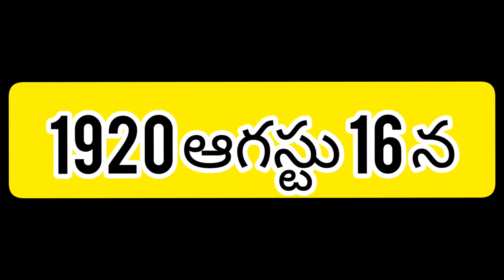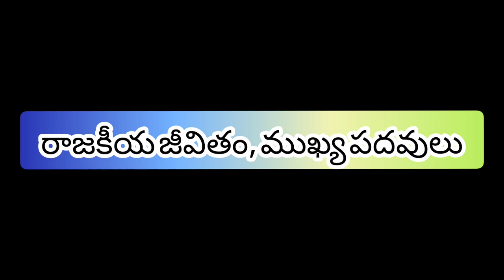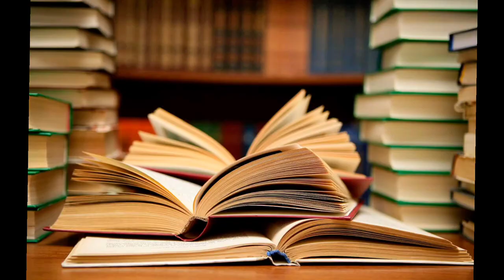Sri Kotla Vijaya Bhaskar Reddy biography in Telugu | Teja Telugu Vlogs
Intro:-
ఆంధ్రప్రదేశ్ రాజకీయ చరిత్ర గురించి చెప్పుకోవాల్సి వస్తే, ముఖ్యంగా ఆంధ్ర ప్రదేశ్ ముఖ్యమంత్రులుగా పనిచేసిన రాజకీయ నాయకుల గురించి చెప్పుకోవాల్సి వచ్చినప్పుడు ఖచ్చితంగా చర్చించే  మహోన్నత వ్యక్తే 'శ్రీ కోట్ల విజయభాస్కర్ రెడ్డి' గారు.
తన జీవితంలో మచ్చలేని రాజకీయ నాయకుడిగా, ఉన్నత విలువలు కలిగినటువంటి వ్యక్తిగా, నిజాయితీ కలిగిన ముఖ్యమంత్రిగా, నిబద్ధత కలిగిన నాయకుడిగా ఆంధ్రప్రదేశ్ రాజకీయాల గురించి మాట్లాడుకున్నంతకాలం ఆయనను కీర్తిస్తూనే ఉంటాం. ఆగస్టు 16వ తేదీ శ్రీ కోట్ల విజయభాస్కర్ రెడ్డి గారి జయంతి సందర్భంగా ఈరోజు ఈ వీడియోలో ఆ మహోన్నత నాయకుడి గురించి తెలుసుకుందాం.

బాల్యం & విద్యాభ్యాసం మరియు లాయర్ వృత్తి:-

            శ్రీ కోట్ల విజయభాస్కర్ రెడ్డి గారు 1920 ఆగస్టు 16న అమకతాడు, లద్దగిరి గ్రామం, కోడుమూరు మండలం, కర్నూలు జిల్లా, ఆంధ్రప్రదేశ్ లో జన్మించారు. విజయ భాస్కర్ రెడ్డి గారు తన కళాశాల విద్యను మదనపల్లెలోని బిసెంట్ థియోసోఫికల్ కళాశాల లో, న్యాయవాద విద్యను 1947 న మద్రాసులోని, న్యాయవాద కళాశాలలో పూర్తి చేశారు.  కళాశాల విద్యార్థిగా ఉన్న సమయంలో ఆయన హాకీ టీం కెప్టెన్ గా వ్యవహరించారు. విద్యాభ్యాసం పూర్తయిన తర్వాత మద్రాసులోనే 1953 వరకు జూనియర్ లాయర్ గా ప్రాక్టీస్ చేశారు.

రాజకీయ జీవితం, ముఖ్య పదవులు:-

సుదీర్ఘమైన తన రాజకీయ జీవితంలో కోట్ల విజయభాస్కర్ రెడ్డి గారు అనేక పదవులను అలంకరించారు అందులో కొన్ని ముఖ్యమైన పదవులు గమనిస్తే.

కోట్ల విజయభాస్కర్ రెడ్డి గారు తొలిసారిగా 1955లో ఎమ్మిగనూరు అసెంబ్లీ నియోజకవర్గం నుండి ఎమ్మెల్యేగా ఎన్నికయ్యారు.

ఆయన రెండు సార్లు కర్నూలు జిల్లా పరిషత్ చైర్మన్ గా పనిచేశారు.

కోట్ల విజయభాస్కర్ రెడ్డి గారు ఐదు సార్లు శాసనసభకు ఎన్నికయ్యారు.

అంతేకాకుండా మొత్తం 6 సార్లు పార్లమెంటుకు కర్నూలు లోకసభ నియోజకవర్గం నుంచి ఎన్నికయ్యారు.

మొదటిసారి 1977లో ఆరవ లోక్సభకు ఎన్నిక కాగా మధ్యలో 8 వ లోక్ సభకు మినహా 12వ లోక్సభ వరకు వరుసగా ఎన్నికయ్యారు.

కోట్ల విజయభాస్కర్ రెడ్డి గారు 1982 నుండి 83 వరకు ఒకసారి, 1992 నుండి 94 వరకు రెండవ సారి ఆంధ్రప్రదేశ్ ముఖ్యమంత్రిగా ఆయన పని చేశారు.

అయినా 1983 నుండి 84 వరకు మరియు 1991 నుండి 92 వరకు రెండు పర్యాయాలు భారత ప్రభుత్వంలో కేంద్రమంత్రిగా షిప్పింగ్, రవాణా, పరిశ్రమలు, కంపెనీ వ్యవహారాల మంత్రిగా పని చేశారు.

ముఖ్యమంత్రిగా ఆంధ్రప్రదేశ్ కు చేసిన సేవలు:-

రాయలసీమ లాంటి ప్రదేశాల్లో విద్య ద్వారానే ప్రజల్లో మార్పు వస్తుందనే ఉద్దేశంతో కర్నూలు జిల్లాలోని 15 ఉన్నత మరియు ఎలిమెంటరీ పాఠశాలలను ప్రారంభించారు.

ఆంధ్రప్రదేశ్ లో ఉన్న అన్ని పాఠశాలలో 6 నుంచి 11 సంవత్సరాల వయస్సు గల పిల్లలందరినీ స్కూలుకు రప్పించాలని ఉద్దేశంతో మధ్యాహ్న భోజన పథకాన్ని ప్రవేశపెట్టారు.

ఆంధ్రప్రదేశ్ లోని ఏ కుటుంబం కూడా పేదరికం కారణంతో పస్తులు ఉండకూడదనే ఉద్దేశంతో ₹1.90 పైసలకే కేజీ బియ్యాన్ని సబ్సిడీ కింద అందించారు.

విజయ భాస్కర్ రెడ్డి గారు ముఖ్యమంత్రిగా వ్యవహరించినంతకాలం, ఆంధ్రప్రదేశ్ ని అవినీతి రహితంగా పరిపాలించి, ప్రజల గుండెల్లో మచ్చలేని నాయకుడిగా ఇప్పటికీ నిలిచిపోయారు.